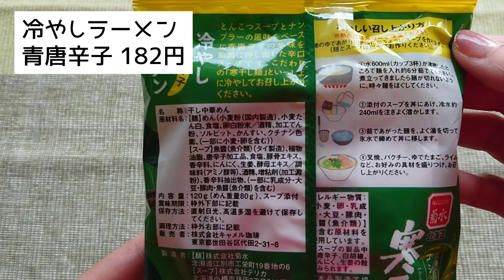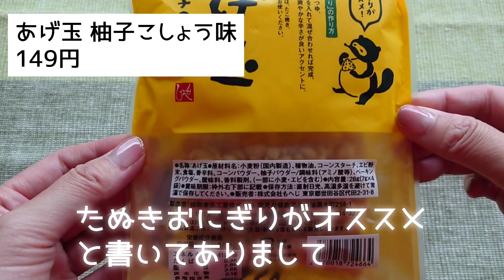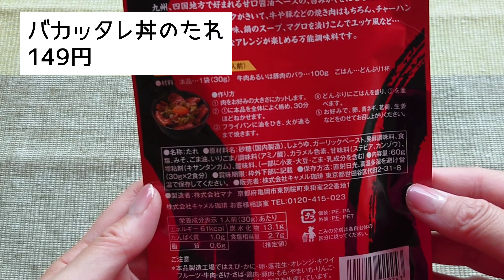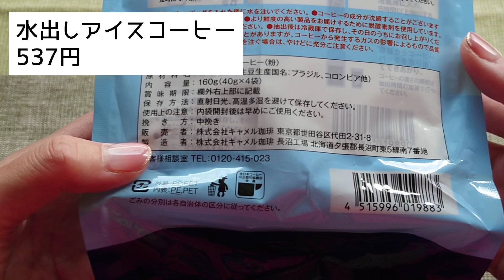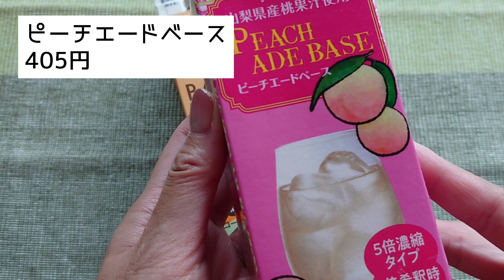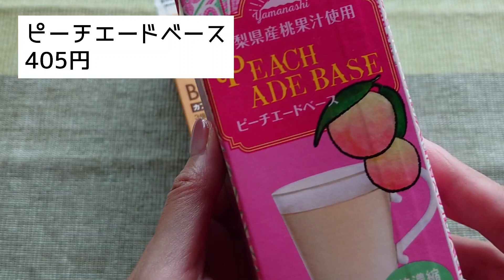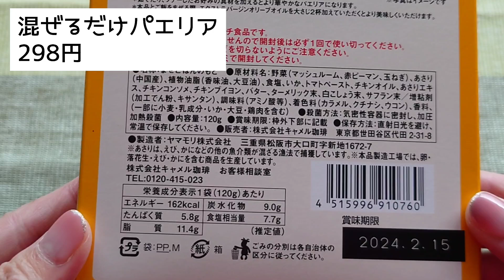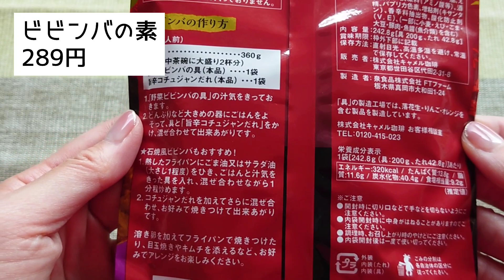【購入品紹介♡】KALDIでお買い物しました♪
No.680
5月のはじめにKALDIで購入した商品です😊
今回購入したなかで、一番好きだったのは
冷やしラーメン青唐辛子です🍜
とっても辛くて美味しかったです😋